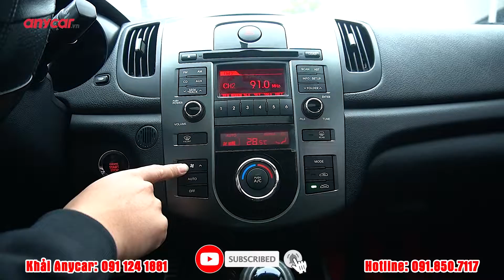Kia Cerato 2010 | Xe nhập khẩu biển Hà Nội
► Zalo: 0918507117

📍Anycar Long Biên: Số 3 - 5 Nguyễn Văn Linh, P. Gia Thụy, Q. Long Biên, Hà Nội
📍Anycar Việt Hưng: Số 8 Nguyễn Cao Luyện, P. Đức Giang, Q. Long Biên, Hà Nội
📍Anycar Lương Định Của: Số 250 Lương Định Của, P. An Phú, Q. 2, TP Hồ Chí Minh